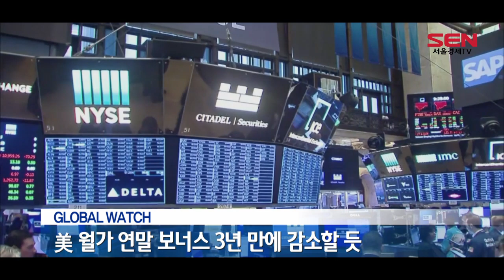[글로벌워치] “수영장 아닙니다”…베니스 53년만의 대홍수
△ “수영장 아닙니다”…베니스 53년만의 대홍수

홍수로 잠겨버린 산마르코 대성당 앞 광장에서 한 남성은 잊지 못할 추억을 남겼습니다.

유명한 관광 장소를 가로질러 수영을 한 이 남자는 주위를 둘러보면서 일어서서, 만족스러운 듯 주먹을 움켜쥐고 혼자 미소를 지었습니다.

외신에 따르면 이탈리아 수상 도시 베네치아가 53년 만에 최악의 홍부피해를 보고 있습니다.

현지시간으로 12일 오후 베네치아의 조수 수위는 187cm까지 치솟아 1966년 이후 53년만에 최고치를 경신했습니다.

조수 상승으로 베네치아 도시 대부분이 침수됐고, 베네치아시는 ‘재난’을 선포했습니다.

바다를 낀 베네치아는 조수 수위에 대응할 수 있도록 구조화돼 있지만 120㎝를 넘어가면 도시 기능에 상당한 지장을 초래하는 것으로 알려졌습니다.

△ 구글 “시티그룹과 내년 美서 은행계좌 서비스 시작”

세계 최대 검색엔진 업체 구글이 내년에 미국에서 수표 발행 등이 가능한 은행계좌 서비스를 시작합니다.

월스트리트저널은 시저 셍굽타 구글 부사장이 인터뷰에서 시티그룹과 대출업체인 스탠퍼드 연방 크레딧 유니언과 손잡고 내년에 일반 소비자에게 당좌예금 계좌(checking account) 서비스를 제공한다고 말했다고 보도했습니다.

‘캐시’(Cache)라는 암호명이 붙은 이 프로젝트는 구글의 이름 대신 금융기관의 이름을 붙여 출시될 예정입니다. 다만 이 계좌 개설·운용을 위한 수수료를 부과할지는 아직 결정하지 못했다고 구글은 밝혔습니다.

CNBC는 “지금까지 있었던 대형 IT 기업들의 소비자 은행 업무 진출 중 가장 대담한 행보”라며 “이미 수억 명의 소비자들과의 관계로 무장한 구글이나 아마존 같은 IT 공룡이 은행들에 큰 위협이 될지도 모른다”고 지적했습니다.

△ 美월가 연말 보너스 3년 만에 감소할 듯

미국 뉴욕 월가의 금융인들이 올해 연말에는 작년보다 더 두둑한 보너스를 기대하기 어려울 것이라는 전망이 나왔습니다.

컨설팅회사인 존슨어소시에이츠는 최근 발표한 보고서에서 “월가 금융회사들의 보너스는 2016년 이후 줄곧 증가해왔지만, 올해는 지난해보다 평균 5% 감소할 것”이라고 내다봤습니다.

직종별로는 주식 트레이더의 보너스가 지난해보다 최대 15% 줄고 투자은행 심사역(언더라이터)과 채권 담당자의 보너스 역시 각각 최대 10%와 5% 감소할 것으로 예상됐습니다.

다만 헤지펀드와 사모펀드 등 업체의 종사자는 보너스가 5% 늘 것으로 전망됐습니다.

보고서는 “금리 하락과 경제 성장 둔화로 매출 전망이 곤두박질치는 가운데 금융권이 비용 절감에 집중하고 있다”고 예상 근거를 설명했습니다.

△ ‘멕시코 망명’ 모랄레스 “투쟁 계속하겠다”

대선 부정 논란으로 물러난 모랄레스 전 볼리비아 대통령이 현지시간으로 12일 망명지인 멕시코에 도착했습니다.

모랄레스 전 대통령은 멕시코시티 국제공항 도착 직후 기자들 앞에 서서 “내 목숨을 구해줬다”며 멕시코 정부에 감사 인사를 전했습니다.

모랄레스는 자신이 대선에서 승리했음에도 쿠데타로 축출됐다고 주장하며, 볼리비아에서 자신을 겨냥한 공격이 잇따랐다고 말했습니다. 또 “살아있는 한 투쟁을 계속하겠다”고 강조했습니다.

모랄레스는 지난달 치러진 대통령 선거에서 자신에게 유리하도록 개표를 조작했다는 이유로 10일 사임 의사를 밝히고, 하루만인 11일 망명길에 올랐습니다.

부정선거 의혹에 항의하는 시위로 경찰과 군까지 항명하는 사태가 전국적으로 수주 간 그칠 기미를 보이지 않자 망명을 택했습니다.

△ 스페인 국왕, 아바나 설립 500주년에 쿠바 첫 국빈방문

펠리페 6세 스페인 국왕과 레티시아 왕비가 쿠바를 국빈 방문했습니다.

스페인 국왕이 옛 식민지 쿠바를 국빈 방문한 것은 이번이 처음입니다.

이번 방문은 쿠바 수도 아바나 설립 500주년을 즈음해 이뤄졌습니다.

아바나는 1519년 11월 16일 스페인 정복자들에 의해 건설됐습니다.

다만 국왕 내외는 15일과 16일 500주년 기념식이 열리기 전에 사흘간의 방문 일정을 마치고 돌아갈 예정입니다.

최근 미국의 잇단 제재 강화 속에 고립 위기에 놓인 쿠바는 스페인 국왕의 방문에 크게 의미를 부여하고 있다.

아바나에 있는 국제정치 전문가 라이니에르 페욘은 AFP통신에 “스페인 국왕 부부의 쿠바 방문은 양국 간의 경제적, 정치적, 문화적 관계에 힘을 실어주는 것으로 해석할 수 있다”고 말했습니다.

△ 즐라탄, LA갤럭시와 결별 선언…“이제 야구나 보세요”

축구스타 즐라탄 이브라이모비치가 2년 동안 활약했던 미국 메이저그리 사커 LA갤럭시와 결별을 선언했습니다.

이브라이모비치는 자신의 트위터 계정에 “내가 살아있음을 느끼게 해준 LA갤럭시에 감사드린다”다고 밝혔습니다.

이어 LA 갤럭시 팬들에게 “여러분들이 나를 원했고, 나는 ‘즐라탄’을 여러분께 드렸다”면서 “스토리는 계속된다. 이제 야구나 보세요”라고 덧붙였습니다.

2018년 3월 영국 맨체스터 유나이티드를 떠나 LA 갤럭시 유니폼을 입은 이브라히모비치는 두 시즌 동안 58경기에 출전해 53골을 쏘아 올리면서 38살의 노장임에도 뛰어난 득점력을 과시했습니다.

“스토리는 계속된다”는 이브라히모비치의 트위터는 은퇴보다는 다른 팀으로의 이적을 암시한 것으로 보입니다.